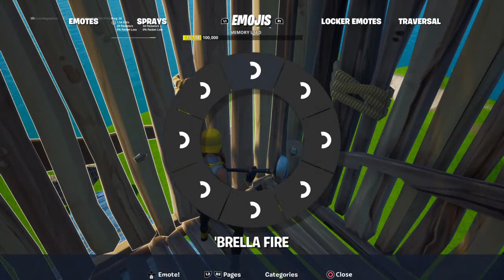Fortnite custom gamek